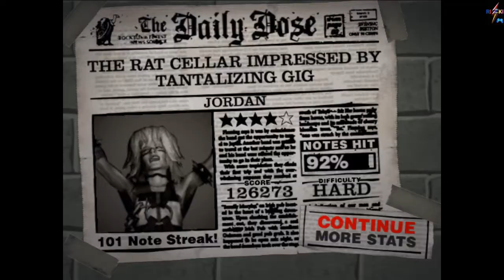Guitar Hero 2 extreme vol.2 - Jordan by Buckethead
In Career mode, players create a band name and select a guitarist from among the available characters. Eight characters, each representing a unique genre of rock music - are available from the start of the game: Eddie Knox (rockabilly), Axel Steel (heavy metal), Casey Lynch (hard rock), Lars Ümlaüt (extreme metal), Izzy Sparks (glam), Judy Nails (alternative), Johnny Napalm (punk), and Pandora (gothic). Additional characters can also be purchased, allowing them to be used in later sessions.
Only the lead guitar is available to be played in the Career mode. Over the course of the Career mode the band plays at eight available venues. The venue system from the original game has been altered slightly and has the band traveling geographically from town to town in order to play at the next arena. The venues are Nilbog High School, The Rat Cellar Pub, The Blackout Bar, The Red Octane Club, the Rock City Theater, the Vans Warped Tour, Harmonix Arena and Stonehenge. The venues feature lighting and pyrotechnics that are synchronized with the music